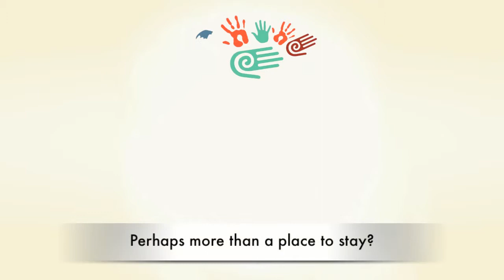Shriram OneCity - Come, Rediscover the Power of One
Shriram Properties has announced the launch of its new project Shriram One City at Valarpuram, Chennai.

Shriram One City will offer 118 villas, coming up on ground + 1 floors, with 2 BHK, 3 BHK and 4 BHK options, available in sizes ranging from Rs.1032 sqft to 1555 sqft.

Features and amenities include amphitheater, children play area, jogging track, cycling/ skating track, park/ lawn with seating facilities, convention hall, extended party lawn, wading pool with change room, maintenance/office room, reading room, gymnasium, indoor play area, power backup and security systems.

The total price of the apartments has been set at Rs.28 lakhs* onward.